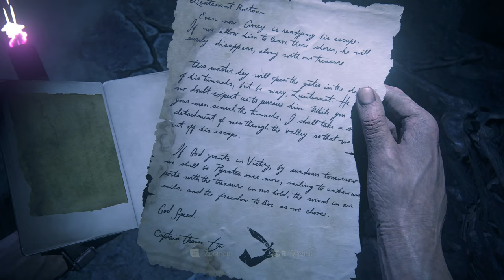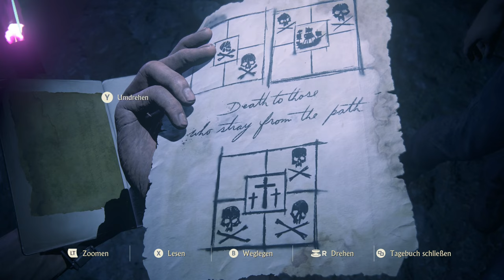✪ Lets Play Uncharted 4 A Thiefs End *PC* / #14 Fallen über Fallen ✪